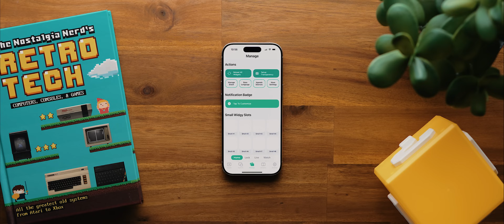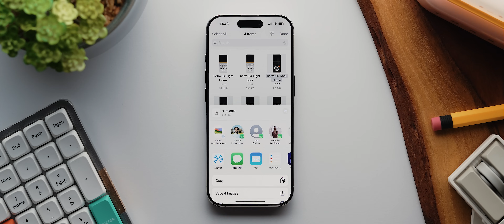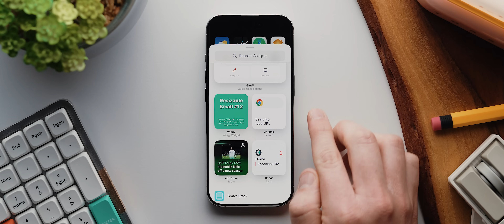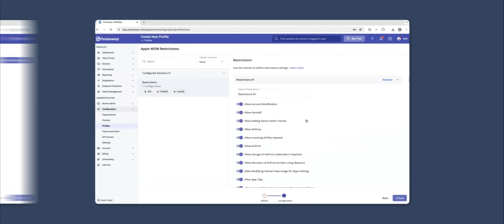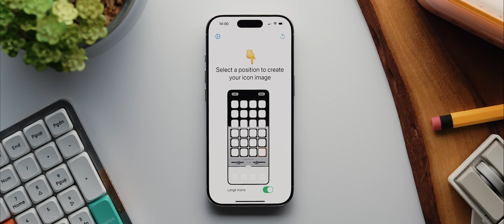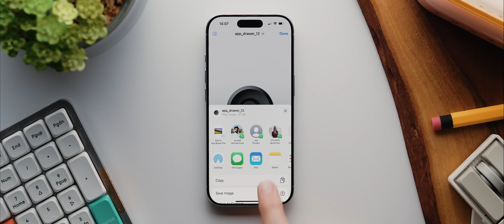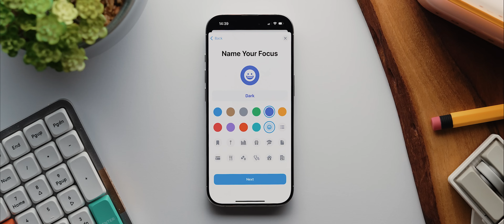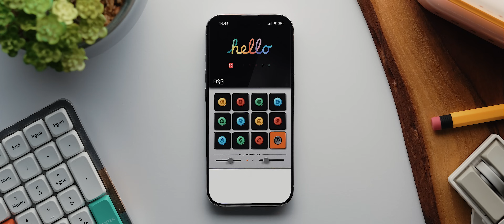The Ultimate iOS 18 Customization Guide!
This is your one stop guide to creating an incredible home screen setup on iOS 18!

Start a free, non-commitment trial and become an IT Hero with Pulseway

Time-stamps:
00:00 - Introduction
01:27 - The Wallpaper
04:09 - The Home Screen
05:19 - The Widget
07:58 - The Icons
16:01 - The Dark Mode Automation
19:13 - Final Thoughts